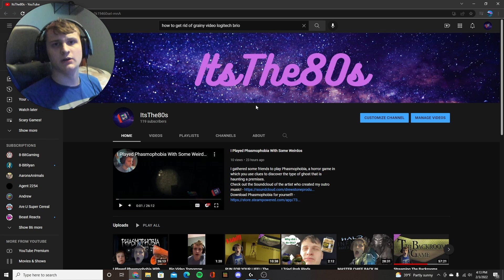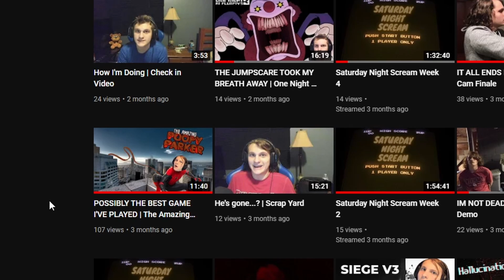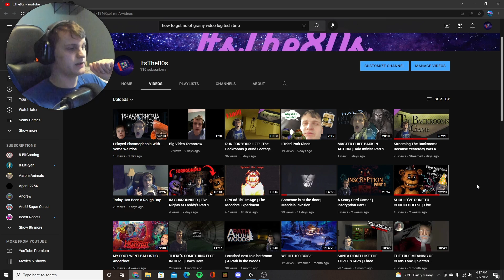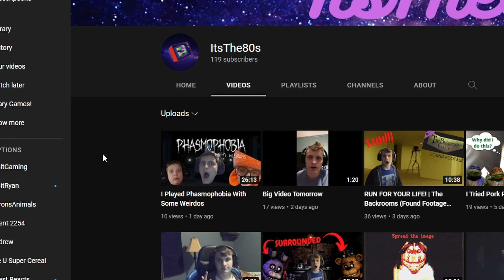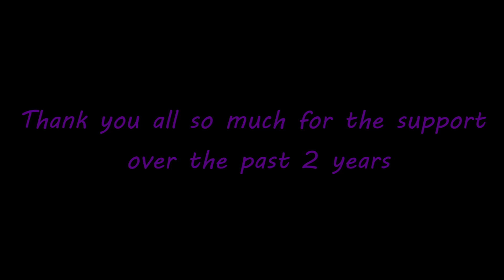A Situation Needs to be Addressed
There is a situation on my channel and I need to address it...